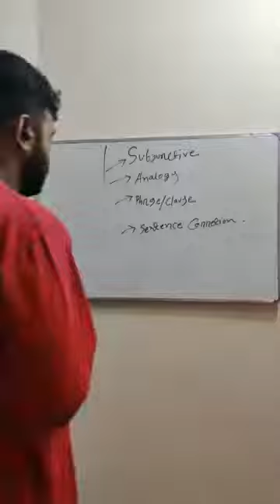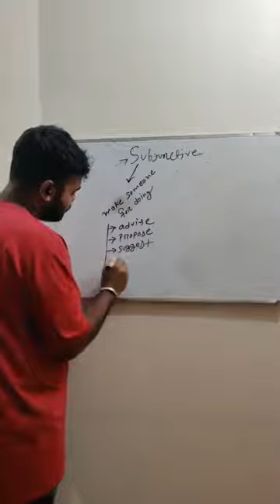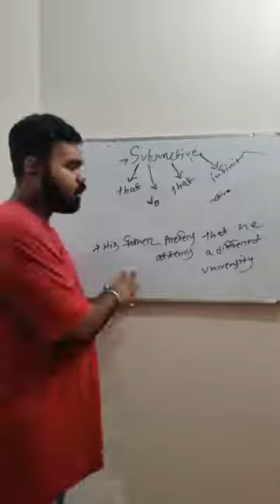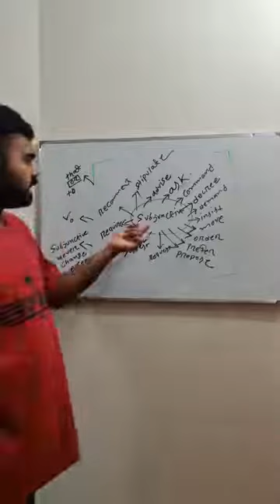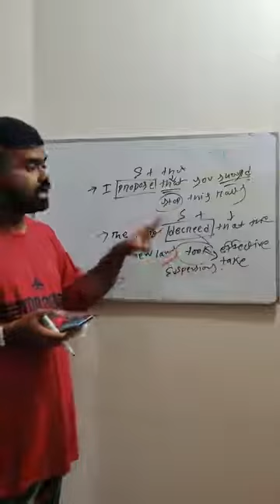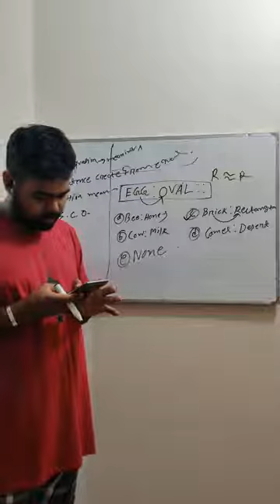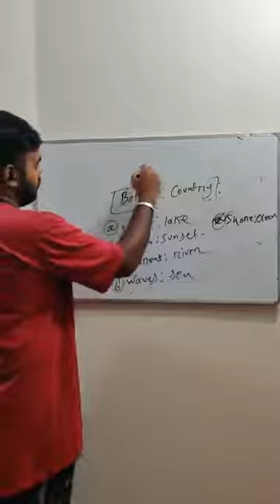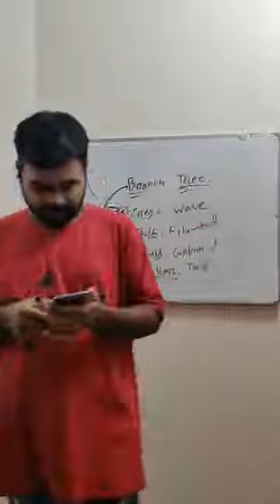Notre dame/Holy cross College Admission English lecture 05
Notredame/Holycross/ST.Joseph College Admission 2020